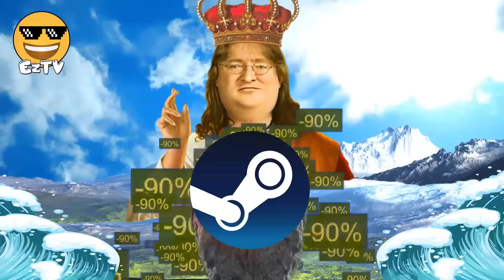Steam Summer Sale Meme 2017!!!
Enjoy this EZTV Steam Summer Sale  Meme for 2017